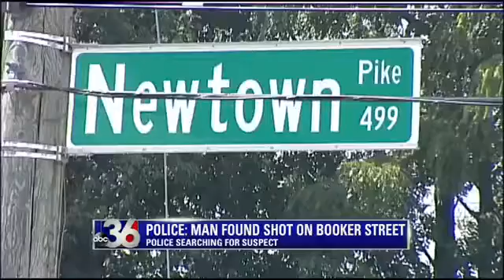Sunday Cut-In Morning Update 09-25-2016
Sunday Cut-In